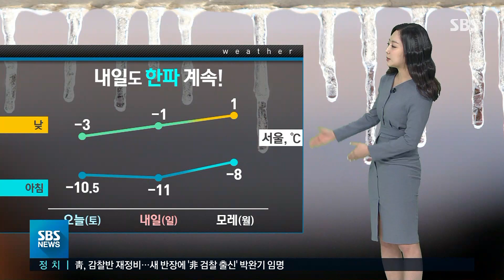[날씨] 중부·경북 '한파 경보'…낮에도 영하권 '맹추위' / SBS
정말 추워도 너무 추운 날씨입니다.
여전히 중부와 경북에는 한파경보가 발효 중인데요, 오늘(29일) 아침에도 서울 기온이 영하 10.5도, 대관령이 영하 16.3도까지 곤두박질하면서 어제보다는 조금 덜했지만 예년보다는 훌쩍 밑돌았습니다.
해가 뜬 지금도 기온이 더디게 오르고 있습니다.